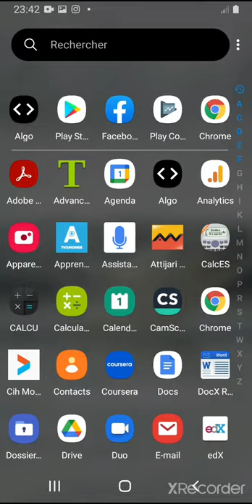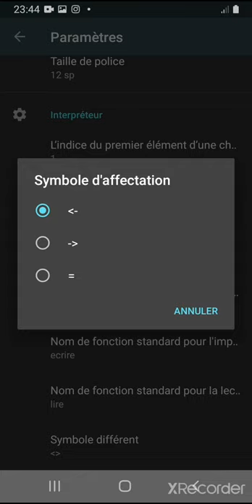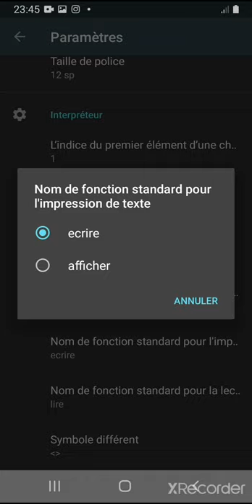Algo –Application mobile pour compiler et exécuter des algorithmes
Algo est une application puissante pour compiler et exécuter des algorithmes (pseudo-code) écrits en français. Conçu pour aider les débutants à vérifier leurs idées le plus rapidement possible.
Si vous souhaitez étudier l'algorithmique, cette application est faite pour vous. Peut être utilisé en classe à des fins pédagogiques.

Nouveautés:
+ Formatage automatique de code;
+ Relancez votre code sans quitter la console;
+ Section d'aide améliorée;
+ Amélioration de la liste d'exemples;
+ Corbeille;
+ Corrections de bugs;
+ Les fonctions prédéfinies: pos, alea, copie, val, convch, tan, chr, asc;
+ Opérateurs: opérateur de concaténation des chaînes de caractères '+' , opérateur de puissance '^';
+ Nouvelle syntaxe pour déclarer et initialiser un tableau;
+ Rendre l'interpréteur configurable à partir des paramètres

□ fonctionnalités:
+ Vérifiez si le pseudo-code de l'algorithme donné est syntaxiquement correct ou non ;
+ Compiler et exécuter un algorithme ;
+ Mise en évidence de la syntaxe et fermeture automatique de la parenthèse;
+ Editeur avec numéro de ligne ;
+ Compilateur et éditeur intelligent ;
+ De nombreux exemples d’algorithmes utiles avec des solutions ;
+ Ne nécessite aucun accès à Internet pour fonctionner correctement ;
+ Gestionnaire de fichiers facile à utilisé. Vous pouvez supprimer ou créer un fichier;
+ Fonctionnalité d’éditeur de texte complet : copier, coller, annuler, refaire, trouver, trouver et remplacer , etc;
+ Compilateur et interpréteur puissant;
+ Liste des symboles couramment utilisés en bas de l’éditeur ;

Ceci est une simple vidéo de démonstration pour montrer certaines des fonctionnalités de l'application.
Sachez que cette vidéo n'est plus à jour - l'application a beaucoup changé et de nombreuses nouvelles fonctionnalités ont été ajoutées.